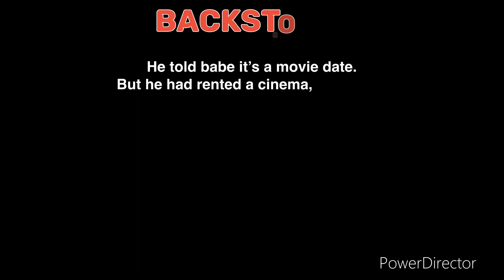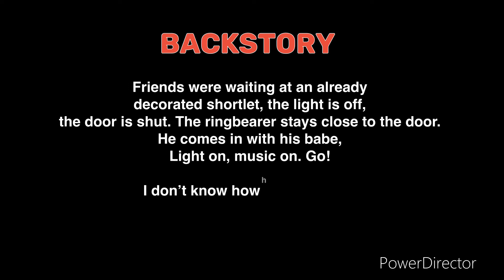All My Friends Are Getting Engaged 💍 See Their Surprise Proposal Videos | Nice Proposal Ideas👍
Hi Guys…
Good to be here again.
I know I’m not the only feeling the heat out there. The pressure is getting worse. Everybody is getting engaged. Proposal videos everywhere you turn.

Anyways, I also shared the proposal scripts in this video, so that you can also add to the ongoing pressure. Haha